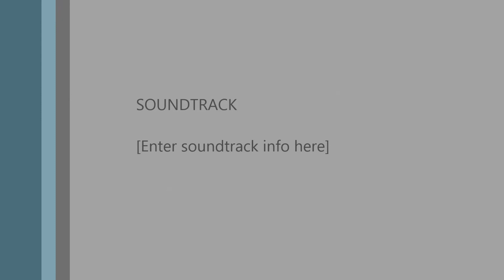University of North Alabama Pride of Dixie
UNAPOD marching exhibition at BOA Grand Nationals November 14, 2014